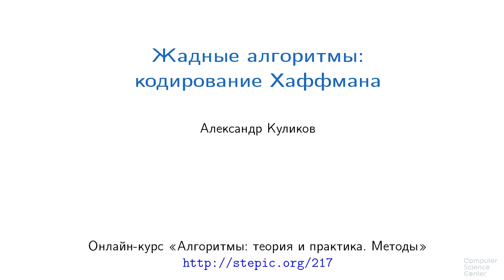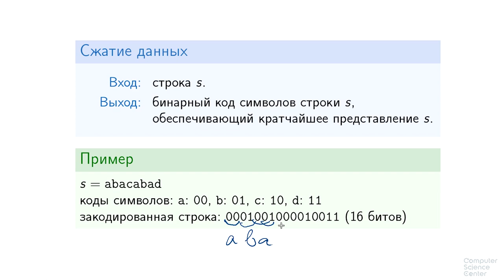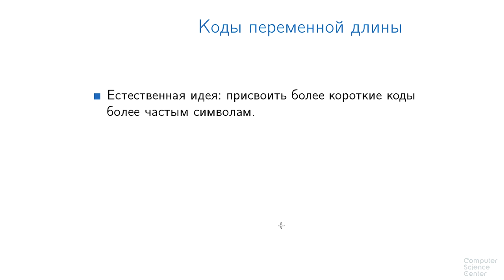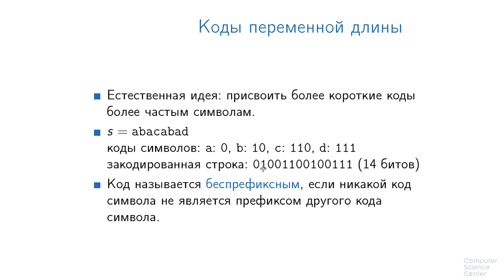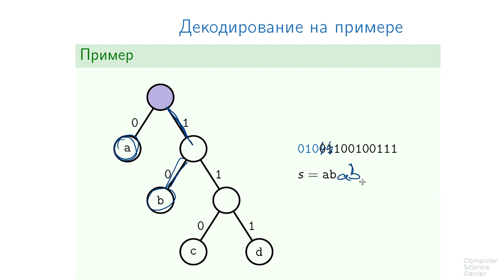Алгоритмы теория и практика Методы - 50 урок. Коды Хаффмана